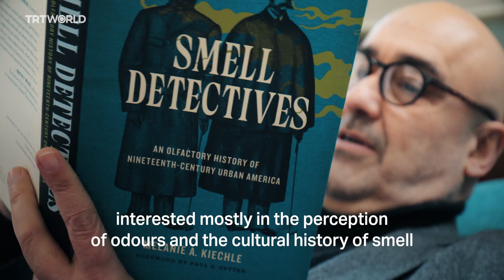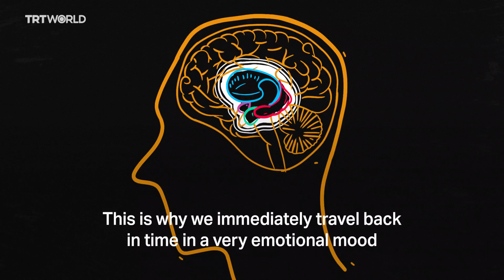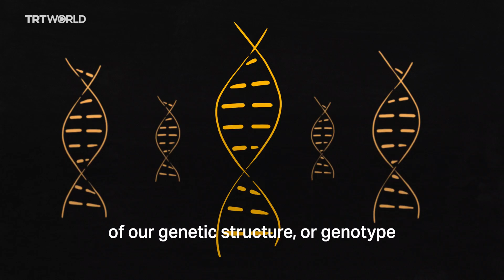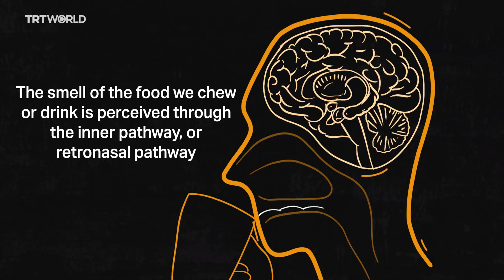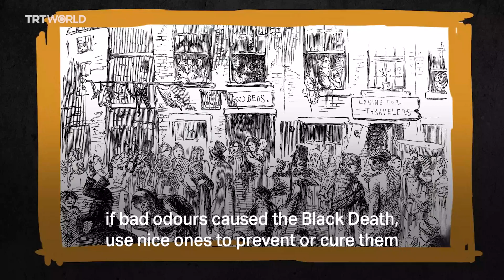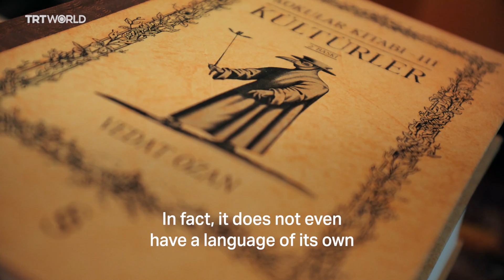Why do we smell things?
There’s a $43.9 billion industry dedicated just to our noses. Perfumer and olfactory researcher Vedat Ozan explains why smell matters.

0:00 Intro
0:39 Memories, emotions and preferences
2:42 A 'nose' for good taste
3:42 How smells were associated with epidemics